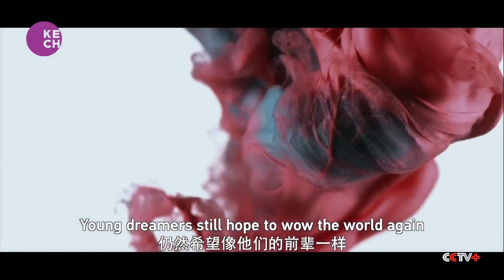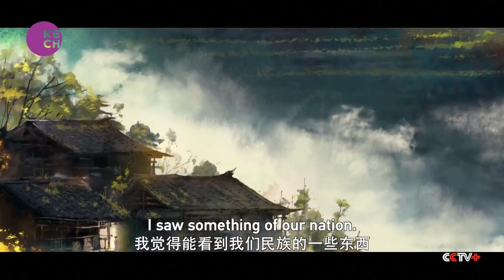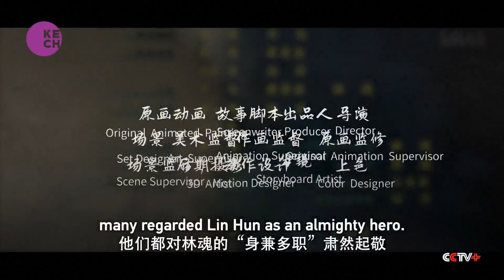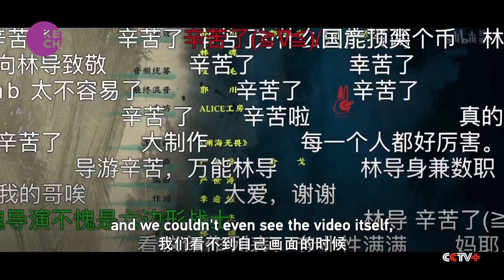Young Chinese animators make animation industry thriving in China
Growing up watching Dragon Ball, Sailor Moon, or Disney Films, Chinese viewers were eager for something from their own culture. Their love for ACG led to the birth of Bilibili in the year 2009 which started as a fan based online streaming website to translate and introduce overseas animation into China.